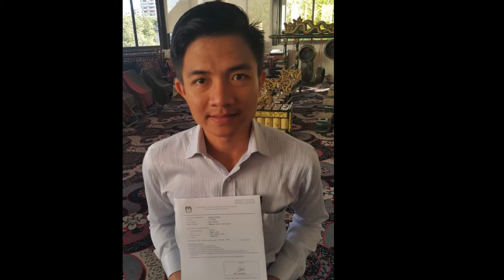PPLN BUENOS AIRES 2018 - 2019